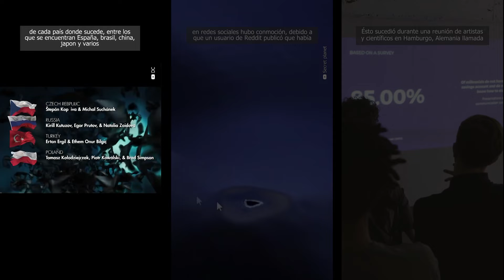🔎 Batman The World | Hoyo nego en el Pacífico | Comic en cabello humano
Nos encanta aprender y xplicar, ¡descubre el mundo con nosotros!
Aquí Xplicadito.
¿Ya nos sigues en TikTok? 😉